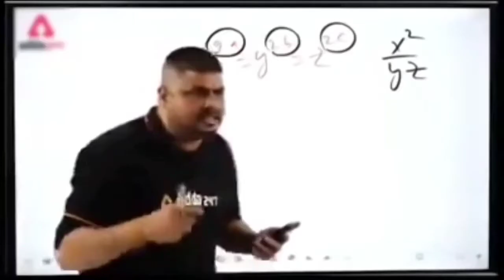#15 Ryvlogs vlogger vloggerlife Youtube Meet My Pet Dog Max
Date 05/06/2021